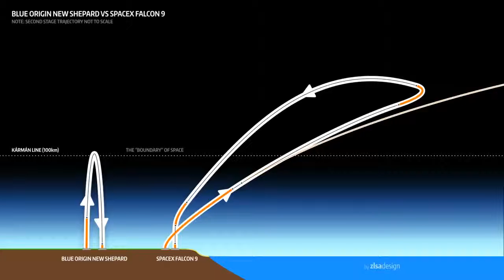ELON MUSK IS ONE STEP AHEAD OF JEFF BEZOS ON SPACE EXPLORATION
Jeff Bezos Practically Repeats Exactly What ElonMusk Discussed Publicly Regarding 'Space-X' Approximately Three Years Prior To 'Blue Origin' Mentioning Space Exploration.